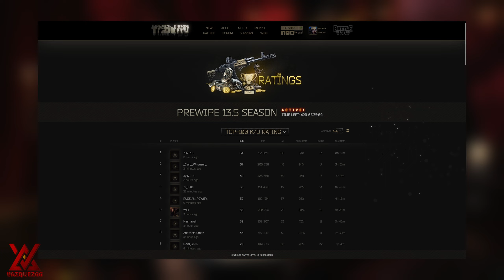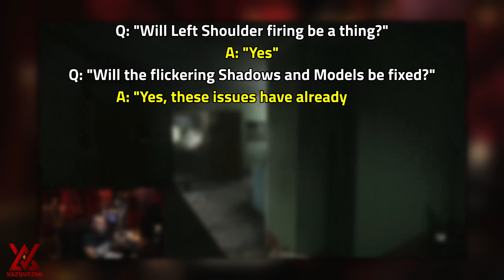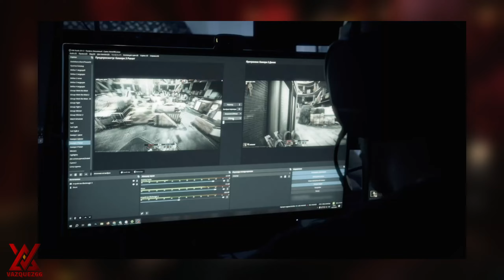Wipe CONFIRMED and MUCH MORE! - TarkovTV Summary - Escape From Tarkov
In this Escape From Tarkov video, Vazquez66 reviews and provides a summary of everything that was discussed during the TarkovTV episode hosted on BattleStateGames's Twitch Channel. Many exciting things were discussed, such as: Wipe Confirmed, New Boss, New Guns, and MUCH more!

🔴🟡⚫ About Vazquez66:
Hey guys, this is the Official Vazquez66 YouTube channel, I'm a proud member of The Outcasts. On my channel you will find a variety of content from Escape From Tarkov including Tarkov Game Play, Tarkov Shorts and more! Thank you for stopping by my YouTube channel! Make sure to drop a comment with any suggestions/feedback you may have. I'd highly appreciate it! (:

You can catch me live, and I'll always be happy to chat with y'all!

🔴🟡⚫  Video Details:
00:00 - Intro
00:15 - Updated Tarkov Roadmap
01:02 - Tarkov Ratings (Leaderboard Event)
01:43 - Roadmap (Part 1)
02:52 - New/Remodeled Weapons
04:24 - Sidearm Quickswap Showcase
04:43 - New Armor and Hitbox Systems
05:39 - Preset Loadout Teaser
05:55 - Nikita Q&A
07:05 - Tarkov Arena & Gamescom